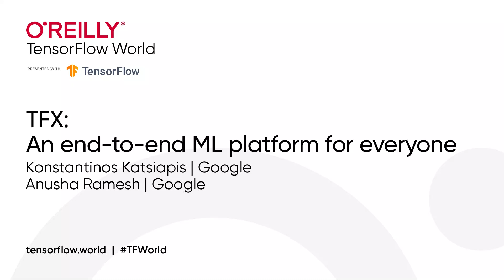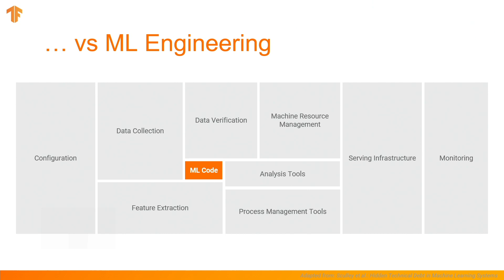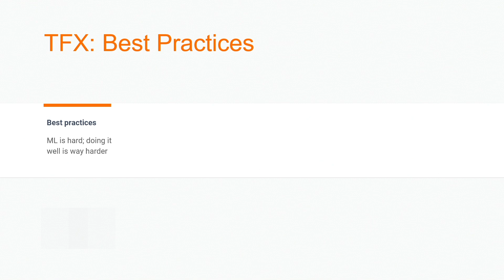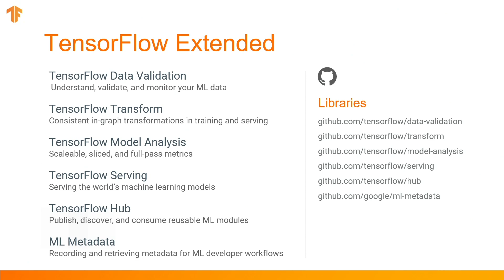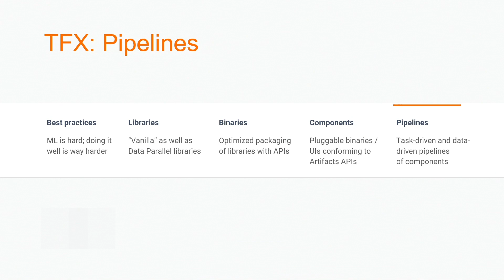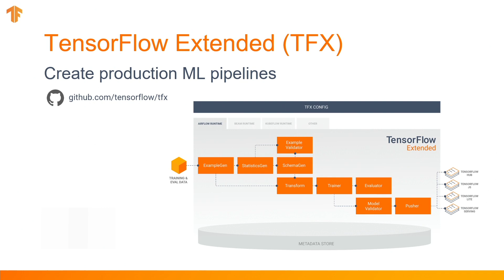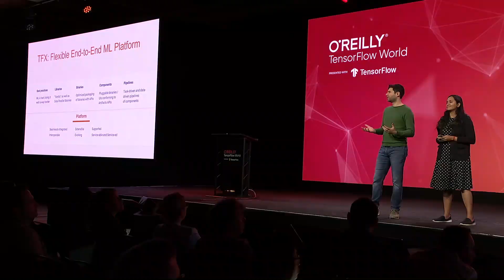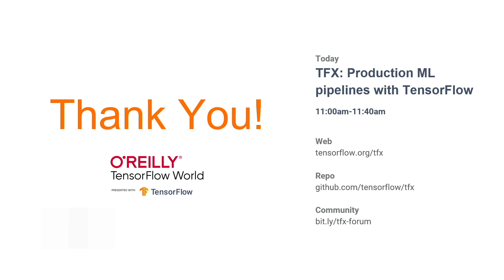TFX: An end-to-end ML platform for everyone - Konstantinos Katsiapis and Anusha Ramesh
TensorFlow Extended (TFX) has evolved as the ML platform solution within Alphabet over the past decade, and Alphabet is now evangelizing TFX for the rest of the world. Konstantinos Katsiapis and Anusha Ramesh discuss what it means to be an “ML platform” and share Alphabet’s insights and approach that laid the foundation for TFX to reach its current popularity within Alphabet—and which the company hopes to amplify beyond Alphabet.